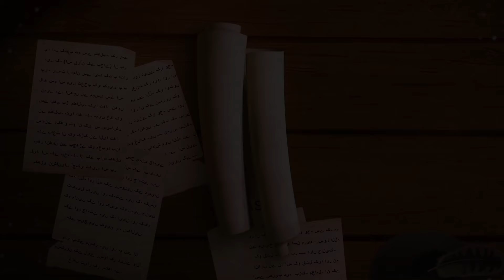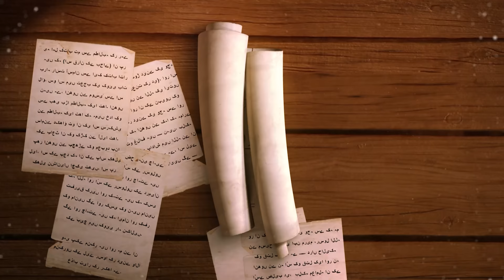Response to 23 Questions - Part 21 - Interest / Usury (Sood) - Javed Ahmed Ghamidi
Part 21 - Interest / Usury (Sood)
Banking, Mortgage, Student Loan, National Savings, Bank Job, Prize bond

0:00 : پچھلی گفتگو کا خلاصہ
1:18 : سود لینے، دینے، لکھنے والی والے پر لعنت والی روایت پر گفتگو
21:00 : "موکل"  کے مادے اور لفظ کے بارے میں بتائیے
31:19 : کوئی انفرادی طور پر کام کرنے والا  ہے تب موکل کون ہوگا
34:14 : کسی شخص کو سود پر قرض ملتا ہے  اور وہ کسی دوسرے کو اس بارے میں بتاتا ہے  تو کیا اسے گاہک کا بینک میں لے جانا کہیں گے